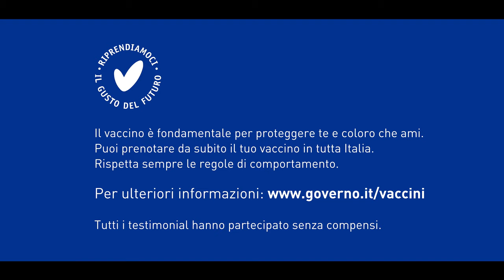Campagna nazionale di vaccinazione anti-Covid 19 “Riprendiamoci il gusto del futuro” (quinto spot)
“Riprendiamoci il gusto del futuro” è la campagna di comunicazione lanciata dalla Presidenza del Consiglio dei Ministri per sensibilizzare tutti gli italiani sulla necessità e sull’importanza della vaccinazione contro il Covid-19. L’iniziativa si rivolge a tutti coloro, testimonial, influencer e cittadini che vorranno aderire, al fine di veicolare un messaggio di ritorno alla normalità e fiducia nel futuro attraverso un gesto simbolico: la “V” di Vaccino e di Vittoria.